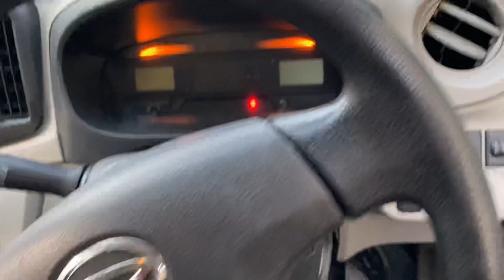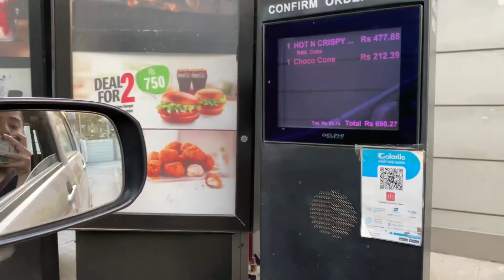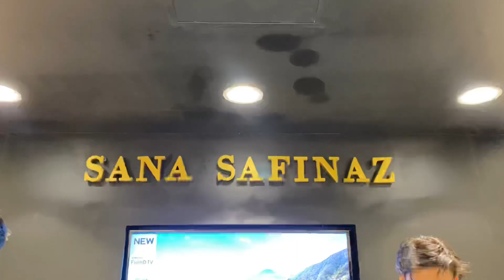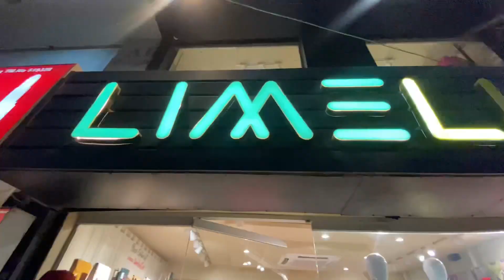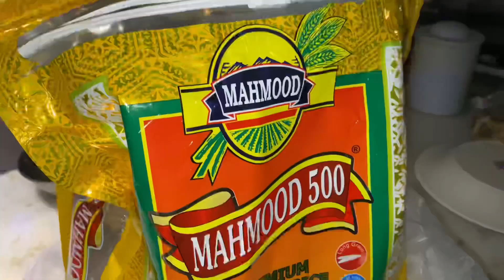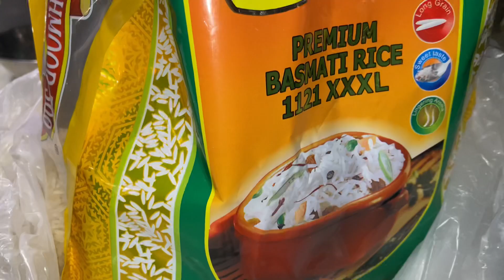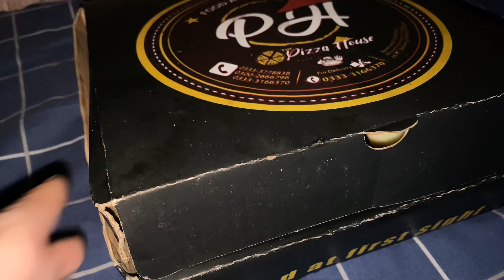Day-out with Sister 🌸 Sale Shopping from Sana Safinaz - Lime Light - Ethnic 💐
Went out to see Sana safinaz Mahay Collection 23 but I got disappointed by the quality even i cant find them attractive in real !!! Check my vlog for more ✨